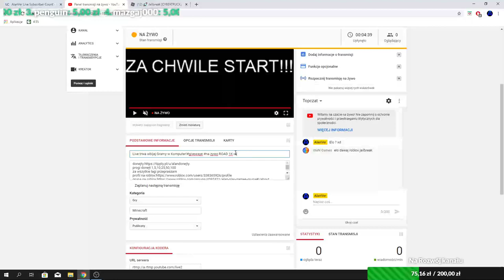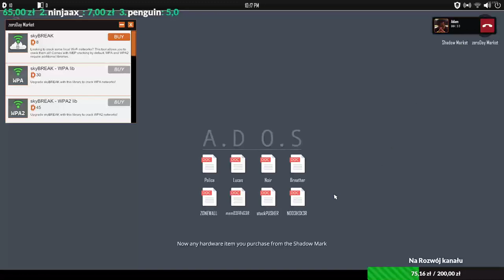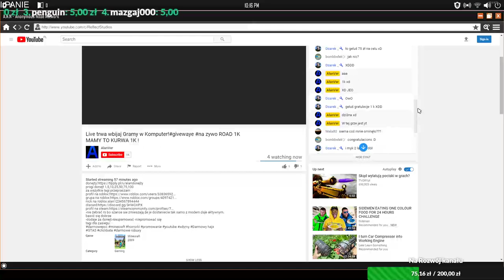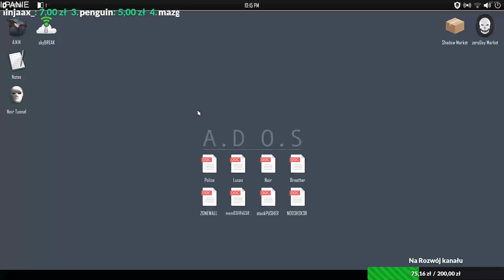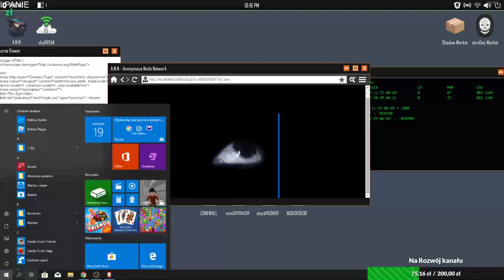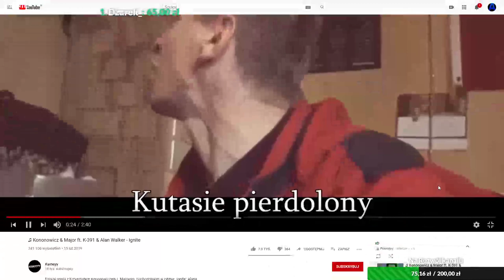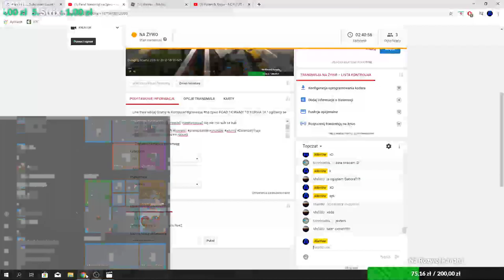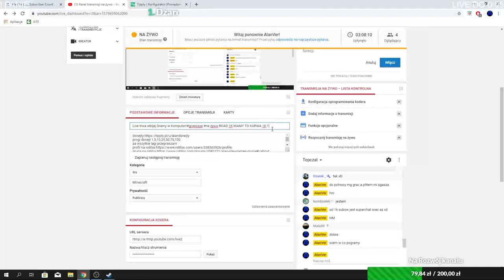Live trwa wbijaj Gramy w Komputer!givewaye na zywo ROAD 1K MAMY TO KURWA 1K ! geometry dash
progi donejt 1,5,10,25,50,75,100
za wszytkie lagi przepraszam
-nie żebrać rs bo szanse sie zmieszają że je dostaniecie tak samo z modem daje aktywnym.
bawić się dobrze
-dodaje za donejt-niespamować -niepromować się nie ma sub za sub
tagi dla zasiegu: